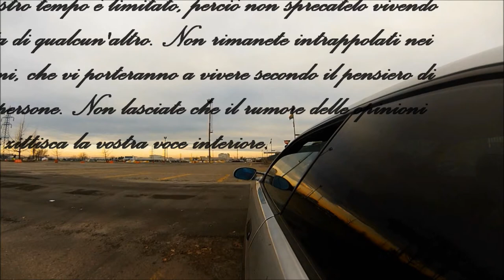Befana in drift - Francesco Guitto - Ink My Whole Body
Autoporto Sassuolo (MO)
Driver: Francesco Guitto
Bmw 320 e36 150 cv